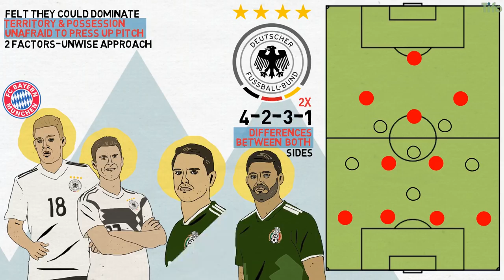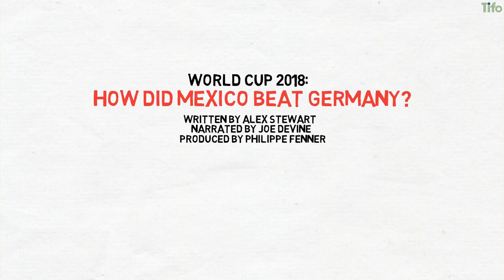FIFA World Cup 2018™: How Mexico Beat Germany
Mexico beat Germany 1-0 in what was perhaps the least expected result of the tournament so far. On paper, Germany have a stronger squad and in Joachim Low, a manager who has won the World Cup and the Confederations Cup and therefore would not be expected to make the sort of errors that left Germany consistently vulnerable.

and follow Tifo Football elsewhere